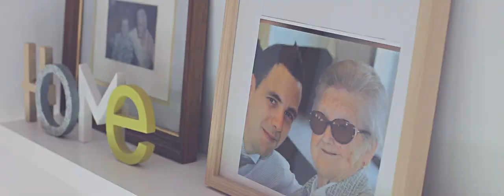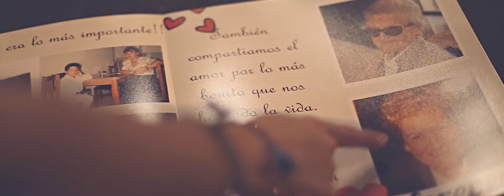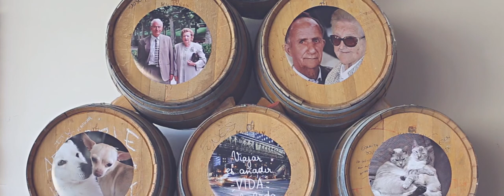Videos de bodas // Cascarilla - Boda Eli y Óscar // Bodas // Villamayor de Monjardín // Navarra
Cascarilla.
Resumen de la boda de Óscar y Eli celebrada el día 26 de agosto de 2017 en Villamayor de Monjardín (Navarra).